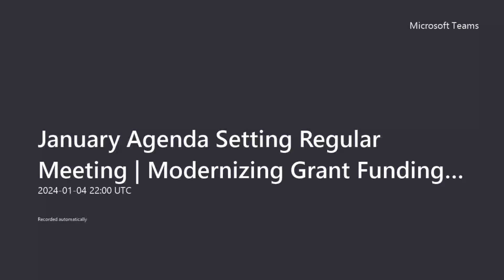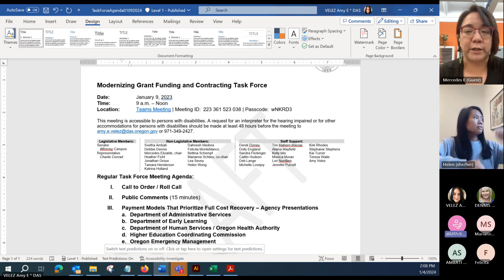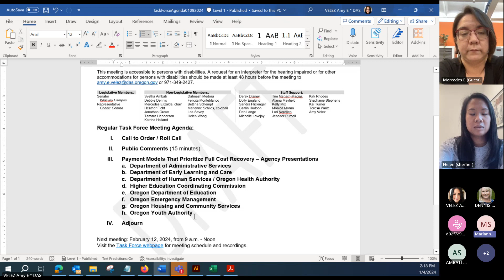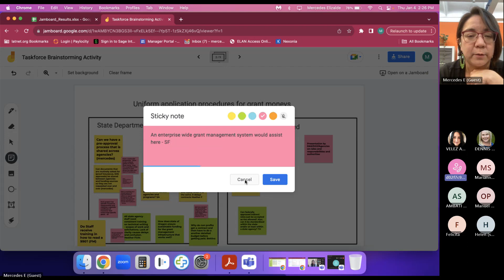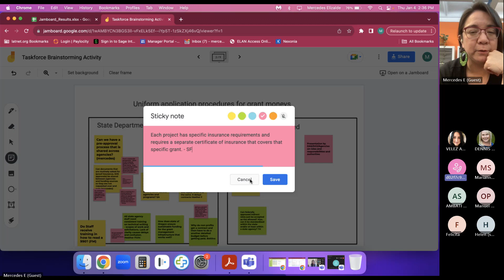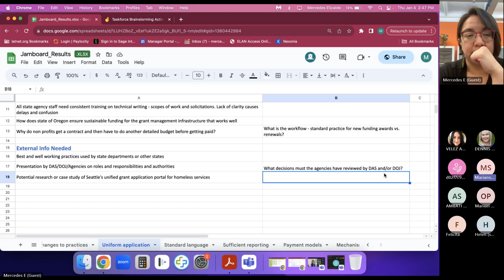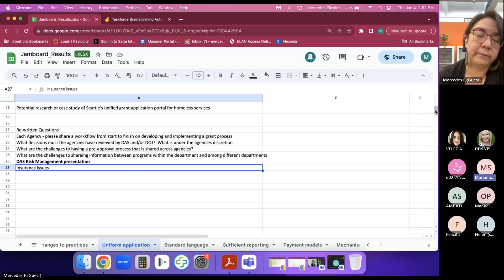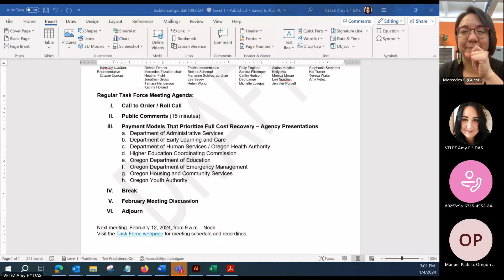Modernizing Grant Funding & Contracting | January Agenda Setting Meeting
Task Force for Modernizing Grant Funding & Contracting